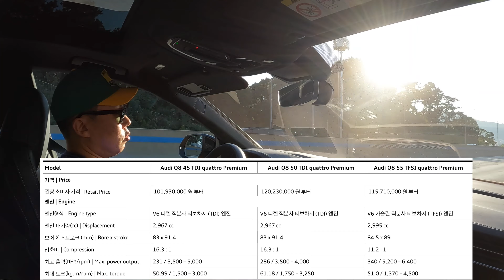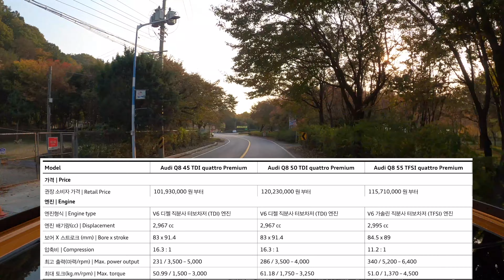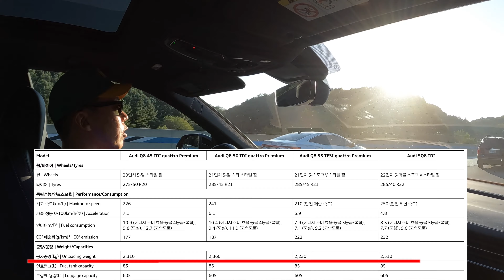[카잼TV]Q8 55 TFSI 콰트로 프리미엄 시승기, 디젤 사야겠는데? 노면 너무 타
Q8 55 TFSI의 장점은 디젤엔진 대비 좀 더 정숙한 것 빼고는 딱히 없습니다. 겉에 블랙디자인 패키지 적용된 것도 있지만 딱히 끌리진 않아요. 무엇보다 디젤모델과 달리 노면을 너무 타서 운전대를 꼭 잡고 있어야 합니다. 출력이 매끈하게 올라오긴 하지만 다이내믹 모드로 두지 않으면 힘이 부족하게 느껴집니다. 대형 SUV다보니 더 크게 와닿아요. 토크 차이도 수치보다 더 크게 느껴집니다. 근데 지금 국내에는 Q8은 다섯 종 모두 구하기가 쉽지 않아요.

더 뉴 아우디 Q8 55 TFSI 콰트로 프리미엄
엔진 V6 터보 직분사
배기량 2995cc
최고출력(ps) 340/5200~6400rpm
최대토크(kgf.m) 51.0/1370~4500rpm
변속기 8단 자동
0-100km/h 가속 6.3
휠타이어 앞,뒤 285/45 R21, 285/45 R21
기본가격 1억1571만원

00:00 인사
01:11 RS Q8과 제로백 대결
01:56 2열 시승기
06:07 Q7과 차이점
08:44 주행시작
11:18 브레이크
12:17 날카롭지않은 핸들링
13:14 운전자 승차감
14:26 최신은 아닌 첨단운전자보조기능
15:47 Q8 50 TDI와 비교하면 뭐 살래?